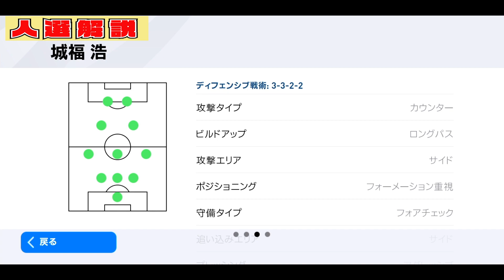【＃189】【ロマン砲】超攻撃型フォメが魅力！ 人選解説☆『ウイイレアプリ2020』 ウイイレアプリスカッド・人選・紹介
▼再生リスト

-GAME INFO-

◆販売元　：KONAMI

◆再生リスト